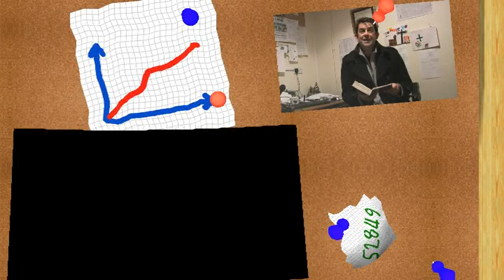Genesis 26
In this chapter we see when Isaac meets the king he lies about his wife, telling him that his wife is his sister. How amazing that his father Abraham did the same thing, be careful how we speak and what we do.